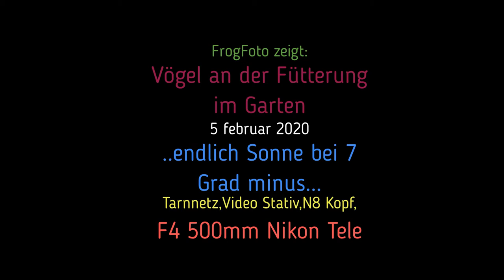Vögel im Garten mit Bundspecht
Wir sind Naturfotografen aus Hamburg und filmen auch gerne
in der Natur.
Hier haben wir die Möglichkeit,einige unserer kurzen Naturbeobachtungen zu zeigen.
Die Maus war auf dem balkon...feldmaus,nun wieder im Garten..

Viel Spass mit den Filmen und Fotos                Erika und Bernd

Videostativ Manfrotto,Videokopf N8 Nitro,  Nikon Z 50  500mm F4
RAW 14 bit,also 8,5 Bilder Sek.